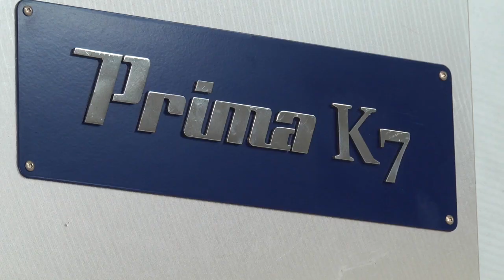PrimaGMP thermoforming stations